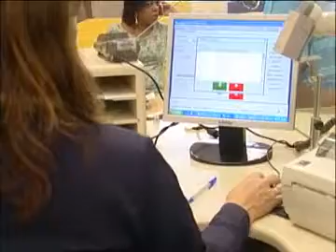Ales Cidadania - Programa Remédio em Casa